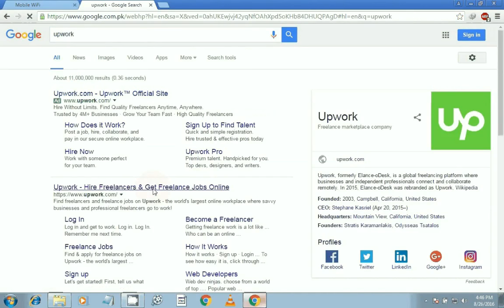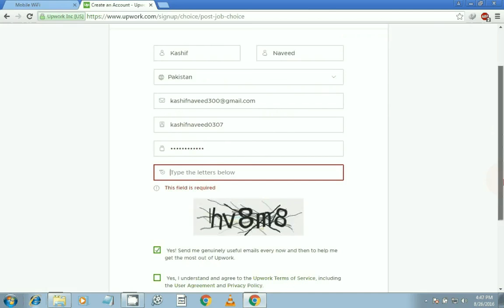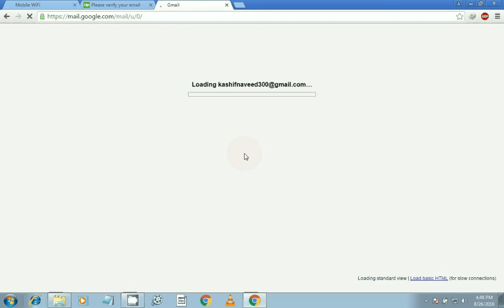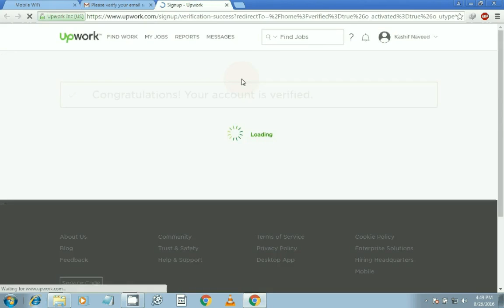How To Signup And Make Money In Upwork urdu/hindi 2016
How To Signup And Make Money In Upwork professional up work (odesk) bangla tutorial (part-1) ,by kasshif naveed .
upwork make money ways .
upwork profile submit problem .
upwork profile 2016 upwork make money